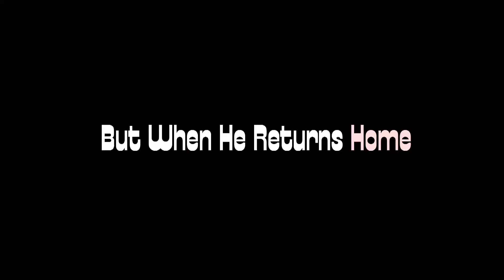SIFF 2011 Feature Film: 'The First Beautiful Thing' trailer